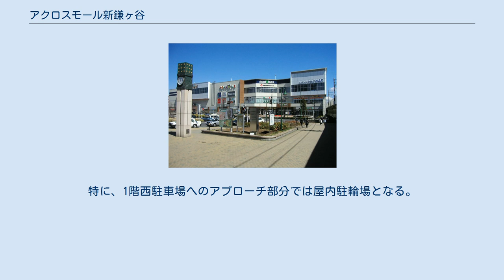アクロスモール新鎌ヶ谷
アクロスモール新鎌ヶ谷（アクロスモールしんかまがや）は、千葉県鎌ケ谷市新鎌ケ谷二丁目にある、大和ハウスグループの大和情報サービスが運営するショッピングモールである。
 モール自体は3階建てで、3階部分に屋内駐車場、屋上及び地上に屋外駐車場がある。
北総鉄道、新京成電鉄の線路を挟んだ向かい側には、イオン鎌ケ谷ショッピングセンターがある。
 ファッション、ファッション＆グッズ、リビンググッズ、グルメ、ヘルス＆ビューティー、ホビー＆キャラクターと6つのカテゴリーに分けられた店舗構成で、1階はファッション系と食料品関連、ドラッグストア等のデイリーニーズ系が中心。
 また、2階には遊び系ショップ、飲食店等が入る。
金融機関としては、三井住友銀行鎌ヶ谷支店が入居している。
これにより、鎌ケ谷市東初富にあった同銀行の店舗は、無人化されATMのみとなった。
 100円(税別)で1ポイントが貯まる、独自のポイントカードであるHeart Oneカードを発行している。
ただし、入居する全てのテナントで使えるわけではなく、ダイソー、三井住友銀行等は使用不可となっている。
 以下に掲載する店舗以外は、年中無休。
 北総線、成田スカイアクセス線、新京成線、東武野田線の新鎌ヶ谷駅東口駅前に立地する。
北総線・新京成線の改札口からは徒歩2分、東武野田線の改札口からは徒歩1分である。
北総線、新京成線利用の場合でも、東武野田線のコンコースを抜けることとなる。
 アクロスモール新鎌ヶ谷周辺地図 駅前ロータリーにバス停が設置されており、これらの路線バスを使うことも可能である。
詳細は新鎌ヶ谷駅#バス路線の項を参照のこと。
 なお、千葉ニュータウン・成田方面からの国道464号線は、近くの鎌ケ谷市消防本部鎌ケ谷消防署前までは上下線一方通行となるため注意が必要である。
ネッツトヨタの交差点を曲がり、北側および西側（三井住友銀行鎌ケ谷支店脇）から駐車場へ入場できる。
ただし、鎌ケ谷市役所方面から西側駐車場入り口には入場できない。
 駐車場は平面・屋上あわせ約700台が駐車可能で、利用時間は7:30 - 24:00。
入庫後3時間まで無料であり、その後は30分毎に100円ずつ加算となる。
駐車場はパーク24経営のコインパーキング『タイムズ』ブランド。
 駐輪場は約400台分を確保している。
1階西側に位置する三井住友銀行鎌ヶ谷支店入口脇周辺から、1階西駐車場入口から駐車場へのアプローチ部分にかけて、及び1階東側国道464号線ネッツトヨタ付近から入れる。
特に、1階西駐車場へのアプローチ部分では屋内駐輪場となる。
雨雪が降る際は、そちらに停めると便利である。